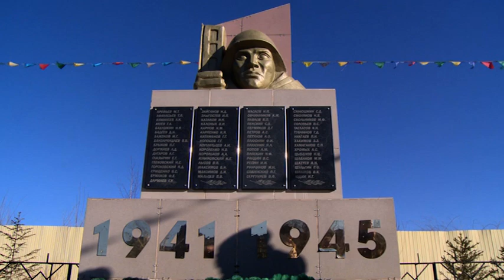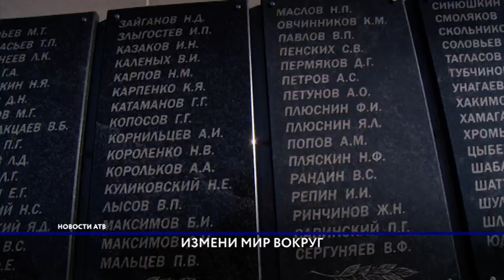Игорь Шутенков встретился с ТОСами советского района Улан-Удэ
Тулунжа, аэропорт, исток, левый берег, солдатский. Все поселки входят в состав  советского район города Улан-Удэ. На его территории находятся  11 ТОСовских движений.  И каждому из них есть чем похвастаться. На встрече с Игорем Шутенковым  активисты обсудили самые острые  проблемы района.